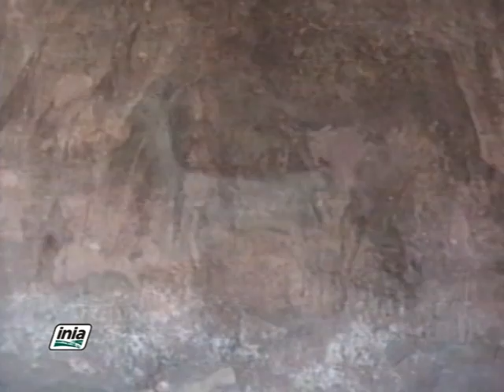BANCO DE GERMOPLASMA DE CAMELIDOS ANDINOS DOMESTICOS SUDAMERICANOS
En este vídeo se da a conocer la importancia de preservar la variabilidad genética de las razas de los camélidos andinos sudamericanos (alpacas y llamas) mediante la conservación y reproducción de los diferentes grupos que poseen fibra de colores naturales, por su valioso potencial, como recurso genético.